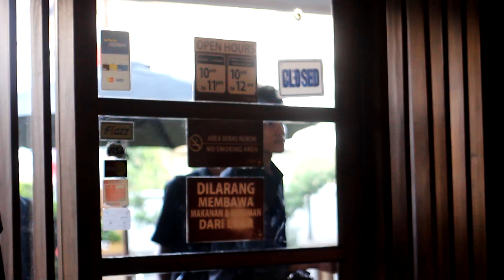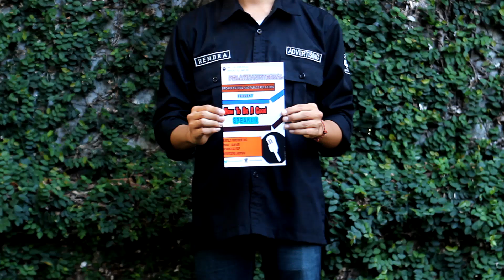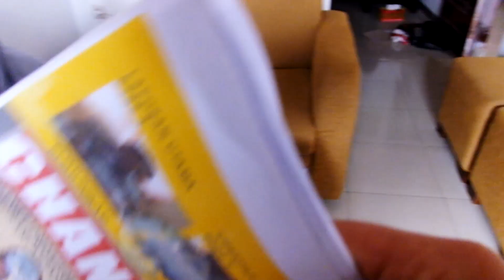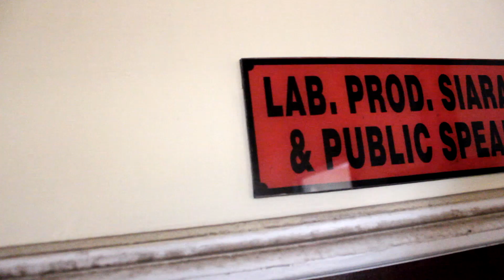Company Profile HMJ Ilmu Komunikasi Universitas Lampung Periode 2016 - 2017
selamat menikmati comm!